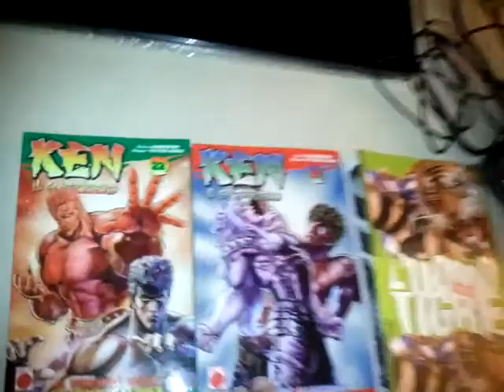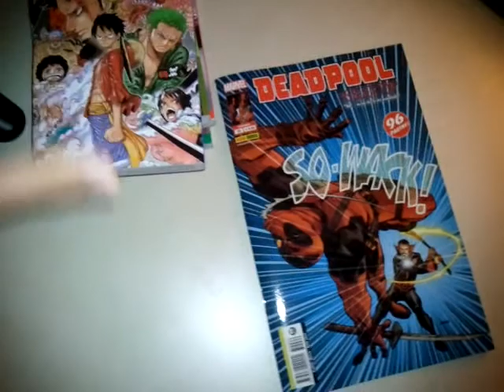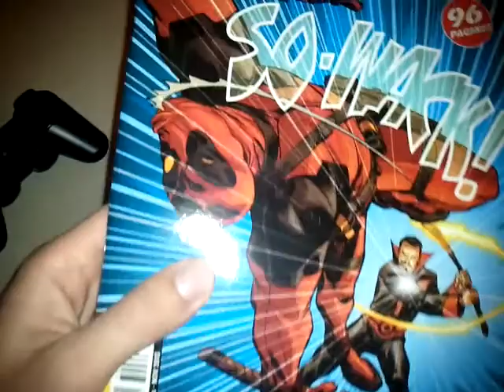Ultimi acquisti e novità #14